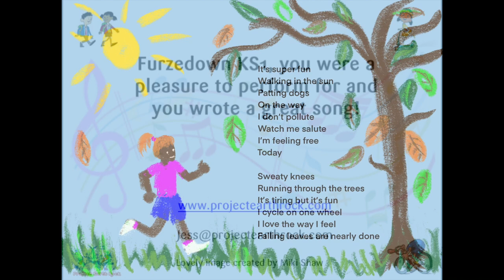I love the way I feel Furzedown Primary School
Written by children from Furzedown Primary School with the Jess Gold Band during the Project Earth Rock Live Show